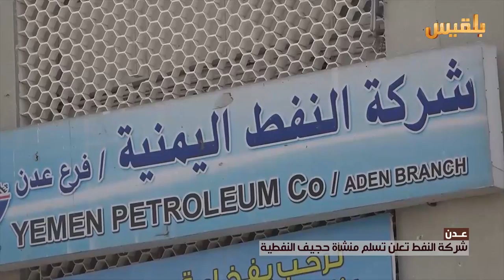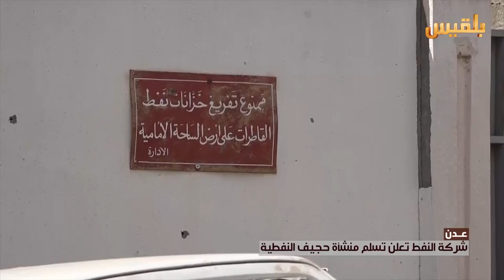عدن.. شركة النفط تعلن تسلم منشأة حجيف النفطية | تقرير: آدم الحسامي